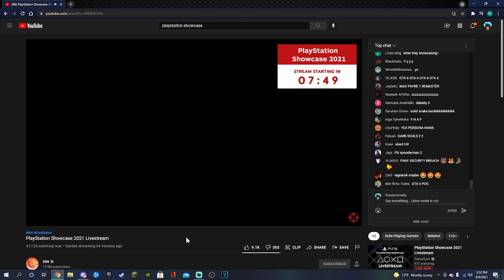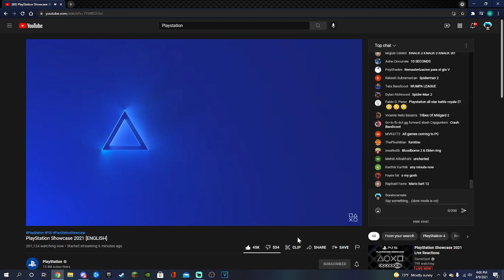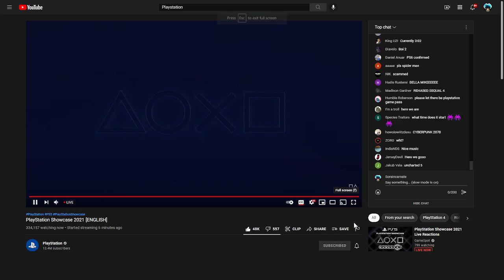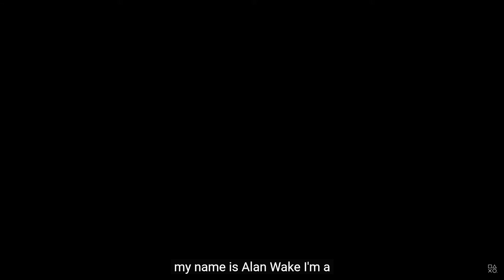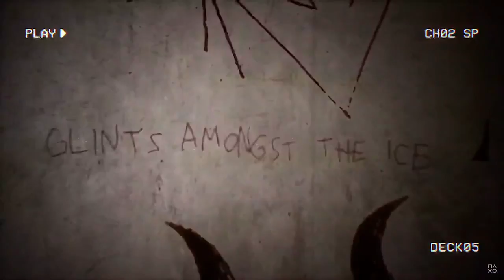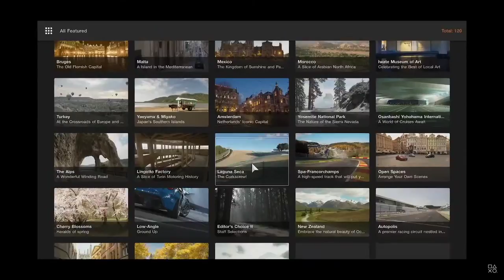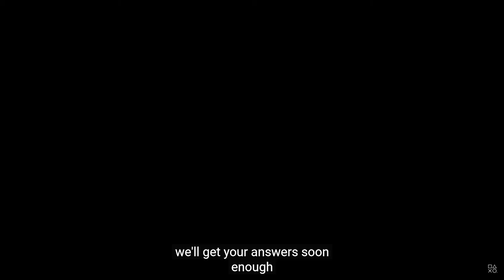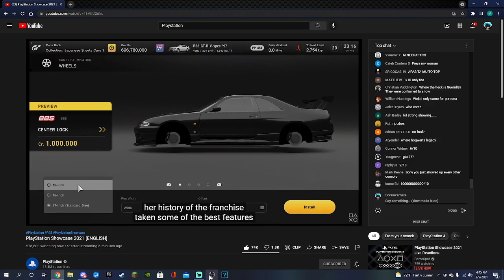PLAYSTATION SHOWCASE REACTION